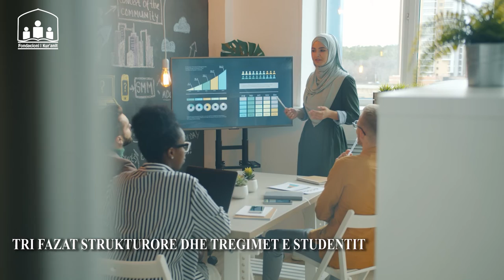Tri fazat strukturore dhe tregimet e studentit